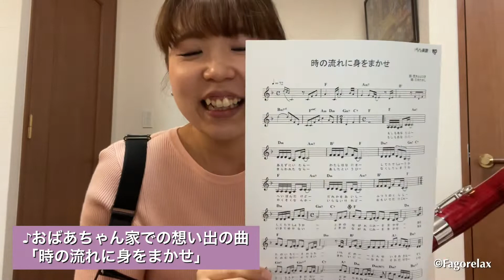【ファゴット】「時の流れのように」奈良ver.で吹いてみた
『もっと自由に、もっと理想の音色で、もう一度舞台に立ちたい』と、願うファゴット奏者のあなたへ
🎁2023.6月！新発表！月額制ファゴット基礎オンラインスクール開講🎁→💌

Fagorelax Essential School（ふぁごりら・エッセンシャル・スクール）🏫
\\これで、また演奏会の舞台に立てる・・・！//

「高校生のとき吹奏楽部で吹いていたファゴット・・・
あの頃はよく独学でやってたなぁ。。

やっと生活が一段落して余裕が出てきたから、
20年経った今、ファゴットを再開してみたけど、

いつか、どこかのアマチュアオケか、吹奏楽団に入って、
また《演奏会の舞台に立てること》を目標に、頑張っていきたいなぁ！」

・・・だったら、
『運指』『アンブッシュア』『姿勢とブレス』『リード』
「今さら聞けない基礎」をはじめから・・・！

\“ほぼ”初心者でも、どんどん自信を持って吹ける/
ふぁごりら・エッセンシャル・スクール は、あなたがワクワク楽しく、
リラックスして演奏できるようになるために、基礎のはじめのはじめからサポートします！

「この吹き方で良いんだ！」を知って
【また演奏会の舞台に立ちたい】あなたへ📧

『楽しく吹くということを忘れがちになるわたしに大事なことを思い出させてくれます』
『あやさんのおかげでファゴットが大好きになれました』
『目から鱗で感動です』
と伝えていただけること多々！

＊今すぐ見ないとほんまに損します・・・というぐらい、
ファゴットの演奏方法のコツを無料でお伝えしまくっています。。
このLINE配信だけを頼りにファゴットを始めた方がいるほどです(笑)

\\超おすすめ👇✨//
■LINE＊ふぁごりら部■
毎週火曜・金曜日の朝7:00に、
ファゴット奏法にまつわる《今朝のファゴットあれこれQ&A》を配信中。
無料でお友だち追加して "ふぁごりら部だけ" の【最新レッスン動画】をゲットしてください！

＊LINEふぁごりら部 (@fagorelax) を運営し早5年目、
現在700名以上の登録者の方がいることに驚きですが・・・毎日感謝です😊

■ふぁごりらリード■
累計1,500本販売実績あり！（2023.5月現在）
毎月１～５日の月初にご予約受付開始→その月の20日前後に発送しています。

『すべてがストレスフリーで吹きやすくて感動しました！』
『明日の練習が楽しみで眠れません。ワクワクリードという名称でもいいんじゃないでしょうか(笑)』
・・・と注文殺到中！いつもありがとうございます！涙

「お友達みたいで、レッスンの先生っぽくないですね。（笑）」
なんて、わりと言われちゃったりします

ファゴット奏者のあなたへ、はじめまして。
Fagorelax(ふぁごりら)の川本 采香(カワモト アヤカ)と申します。

心からファゴット演奏を楽しめる人を圧倒的に増やすために、
新しいカタチのレッスンでファゴット奏者の上達のお手伝いをしています。

これまで、350名を超えるファゴット奏者さんと出会い、

みなさんは何に悩んでいるのか、
どうすればもっと楽しんで吹いてもらえるのか、
どう伝えればしっかりコツを掴んでもらえるのか、
そうやって試行錯誤しながら、様々なパターンの悩みに向き合ってきました。

自身の経験、みなさんの悩みから得た、大事なちいさなコツをちりばめながら、
毎回のレッスンを行っています。
回り道をしてほしくない。ほんのちょっとしたコツで今日から変われるのだから。
ファゴット演奏を楽しむきっかけ作りのお手伝いをしたいと、心からそう願っています。

レッスンも、グッズも、idea（アイディア）をideal（理想）に。
知識・経験・楽しさをふぁごりら式で共有し、情熱を持って、達成へと導きます。

これからもファゴット演奏を楽しめますように(^^♪

■ふぁごりら総合案内■